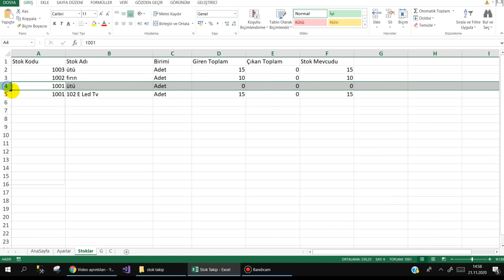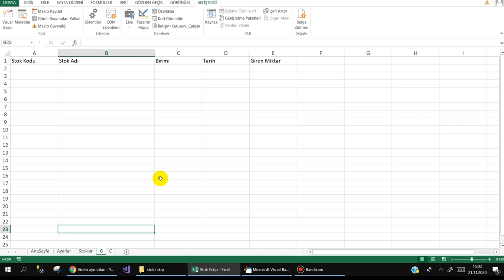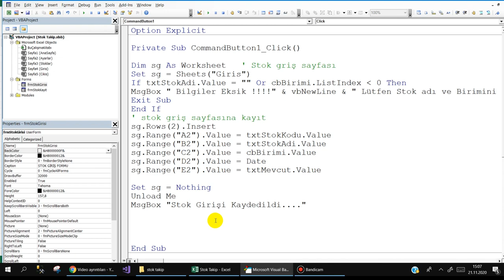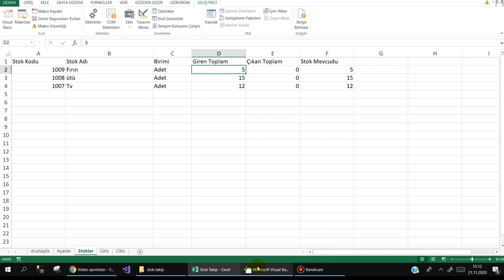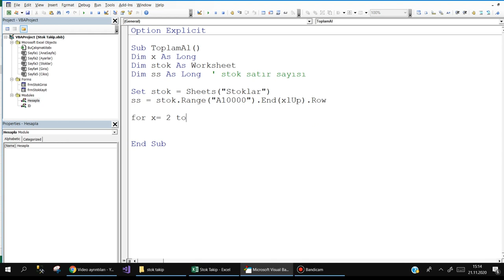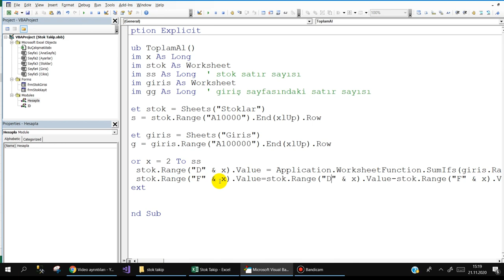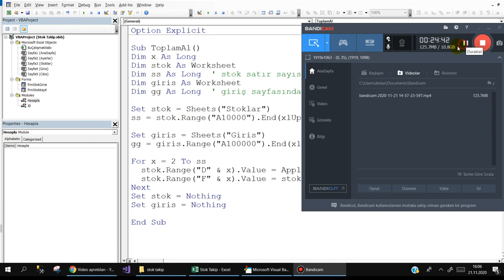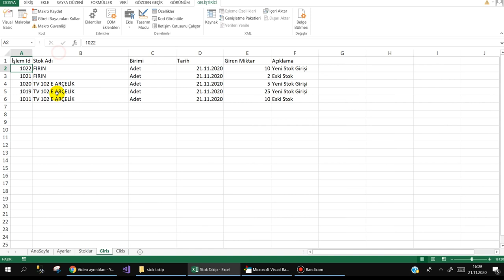Excel VBA ile Stok Takip Programı - 3 Ders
Excel VBA ile STOK TAKİP PROGRAMI yazıyoruz.
Birkaç dersten oluşan bir seri olacaktır.
Birebir aynısını yazarak takip etmenizi tavsiye ediyorum.
Program hakkındaki görüş ve önerilerinizi yorum sayfasına yazmanızı bekliyorum.